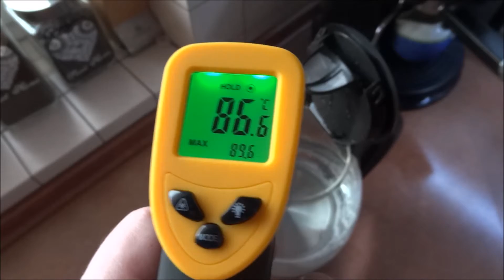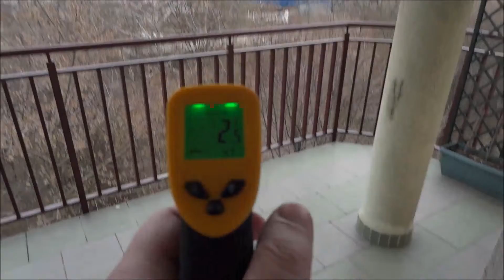Infrared thermometer DT380 unboxing and testing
Features:

Temperature range: -50C to 380C
Accuracy: 2%
MAX/ MIN value, data hold
Resolution: 0.1
Response time: 0.8 second
Distance to Spot Ratio: 12:1
Emissivity setting: 0.1-0.99 adjustable
Power: 2 x 1.5V Size AAA battery
Battery life: 12 hours
Back lighting
Automatic power off in 10 seconds
Error calibration